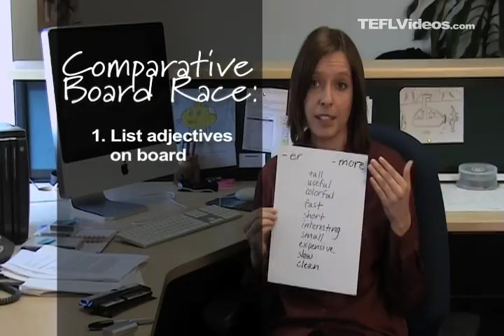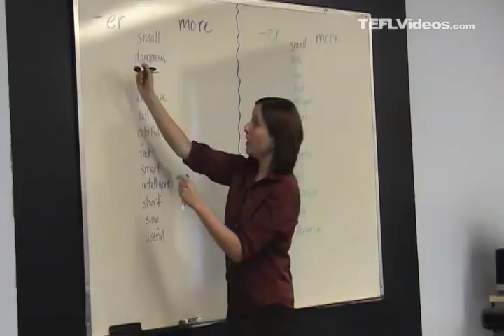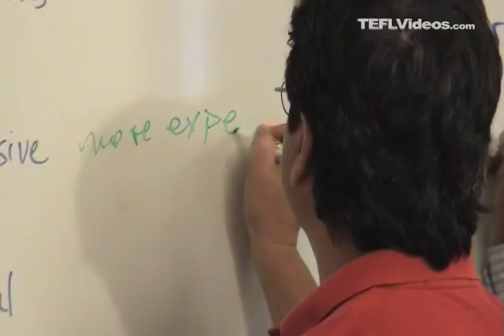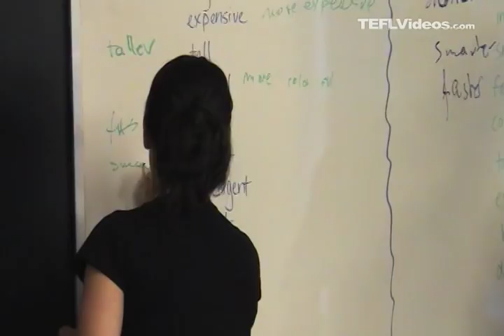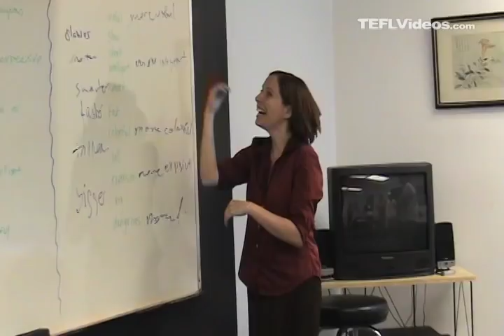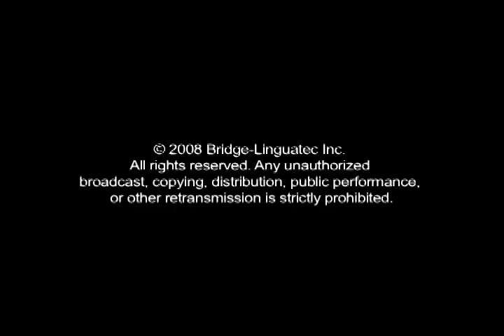TEFL LIKE A PRO: Teaching English Grammar with Board Races - TEFL ESL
Check out BridgeUniverse for more useful and exciting content in the ELT world

Learn more about how you can be certified by Bridge TEFL/TESOL Certification Courses and Professional Development for the Global English Language Teacher

When your class needs a change of pace, you can practice basic language points in unusual ways. A board race, as demonstrated here, will re-energize your class. In this game students must categorize the two forms of comparative adjectives.